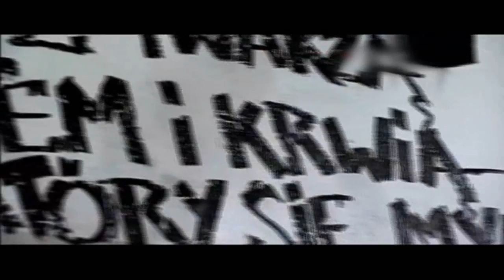Marcin 'Różal' Różalski przed walką z Jérôme Le Bannerem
Wywiad przed niedoszłą walką z Jérôme Le Bannerem.